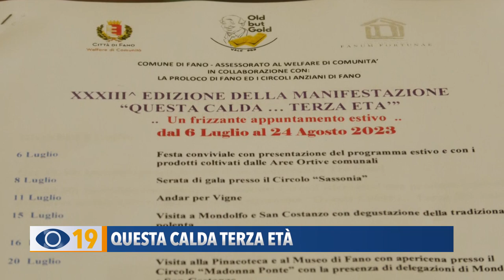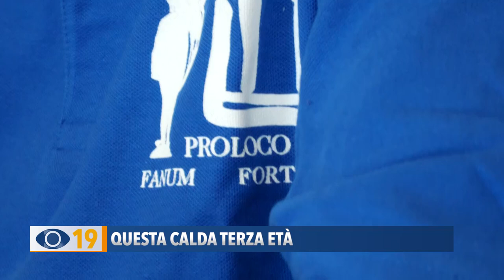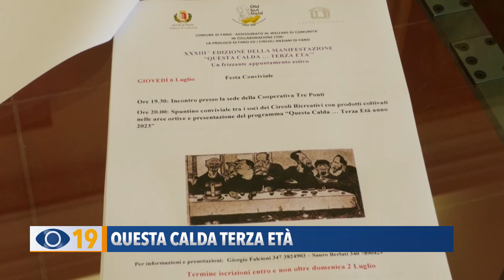Fano: torna 'Questa calda terza età'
Feste, visite guidate e Teatro sotto le stelle: anziani di nuovo protagonisti con “Questa calda Terza Età”. Saranno 14 le attività estive organizzate all’interno del più ampio progetto “Old but Gold”.